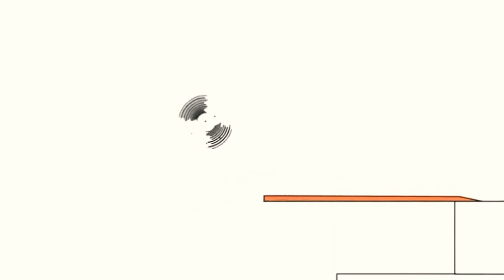12 вересня 2020 р.